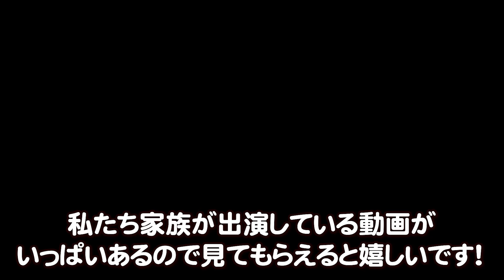我が家でとある撮影をしました！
あっちゃんすっちゃんの着用服は楽天ルームで購入出来ます。

【動画の目次】
0:00 撮影スタッフ到着
0:30 荷物搬入中
2:05 エアコン掃除
3:05 キッチンで撮影
4:38 お昼休憩
7:40 午後の撮影
8:36 床に落書き
10:00 撮影終了